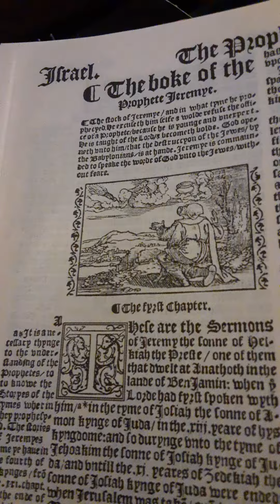Pray. With your patience possess (win, save, gain, aquire) ye your souls. Luke 21:19 Jesus LOVES You